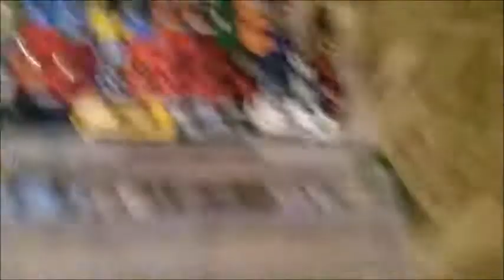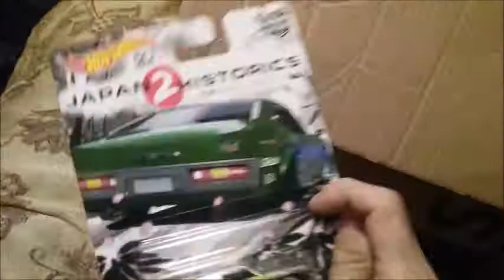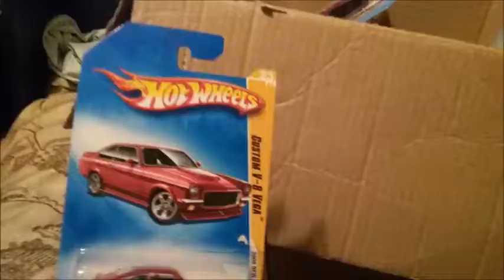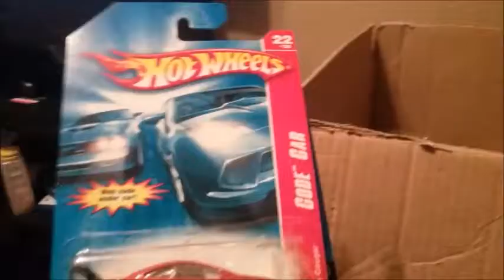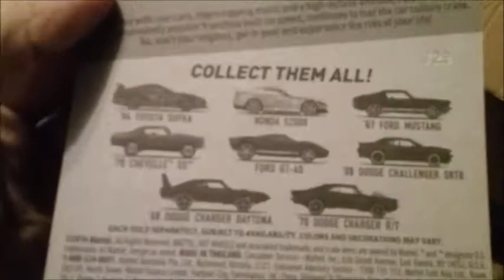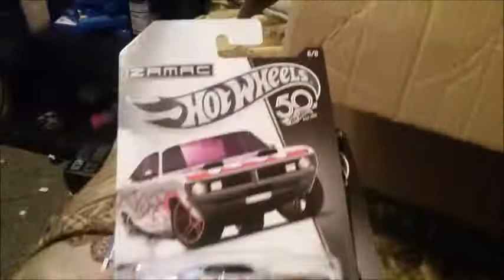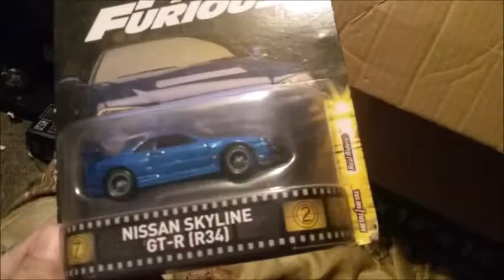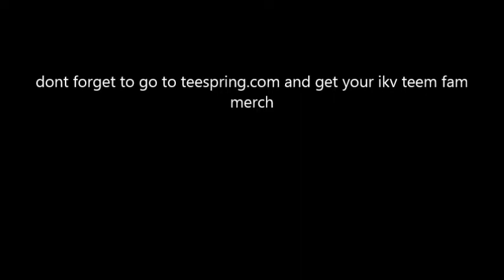new hot wheels and unboxing video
wasent going to make a nother one of these videos but you guys seam to like them so here you are back with a nother one like and sub if you havent already and please if your going to comment dont be rude ben having a hard time in life aready dont need more on my plate